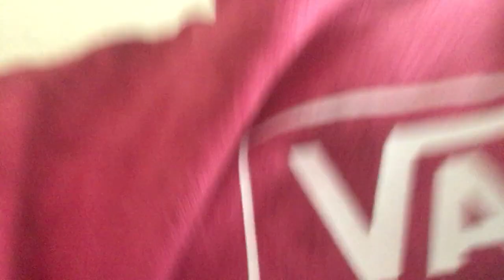Skin Walker Will Kill Us Or We Will Survive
Escaping The Lab With DeanPlayz 👊